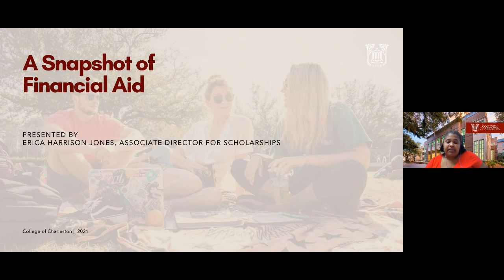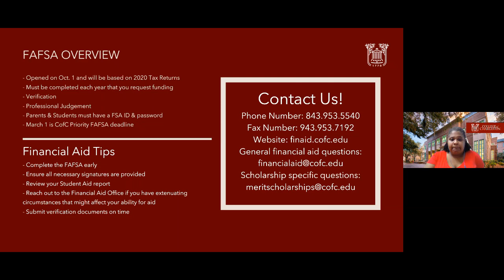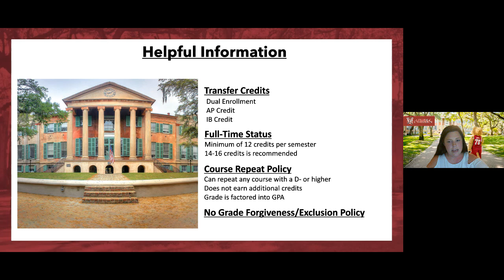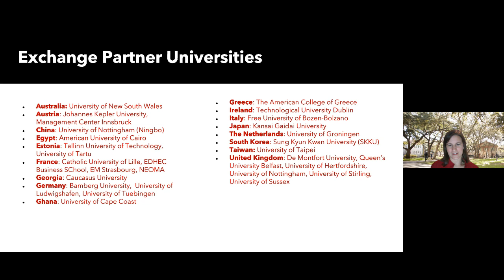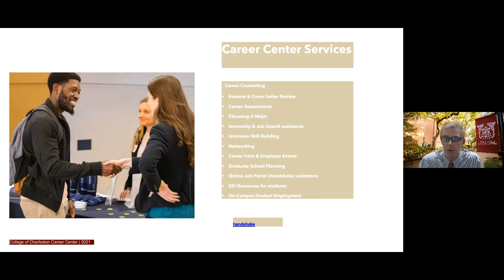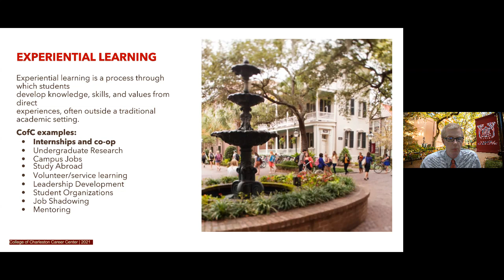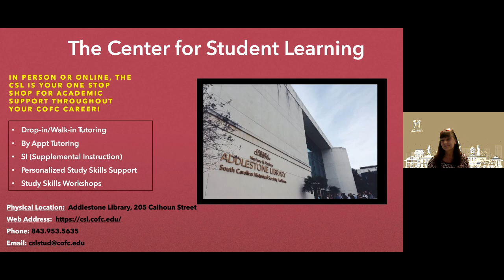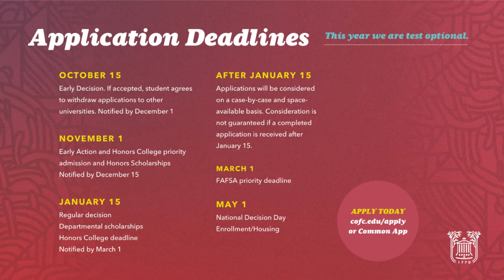Cougars Care Connection: Support Services at the College of Charleston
Hear from a panel of our support services division representatives to learn how students are given the tools for both academic and personal success while at the College of Charleston.